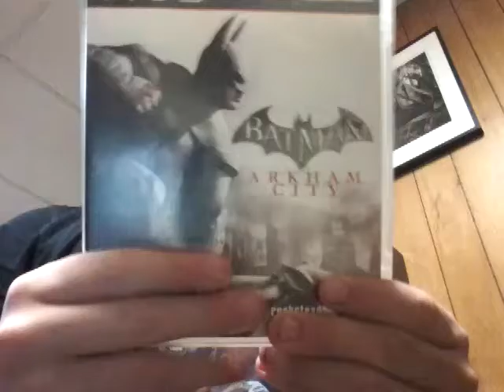Batman: Arkham City Part 10 - Ra's al Ghul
We participate in the Demon Trials and battle Ra's al Ghul.